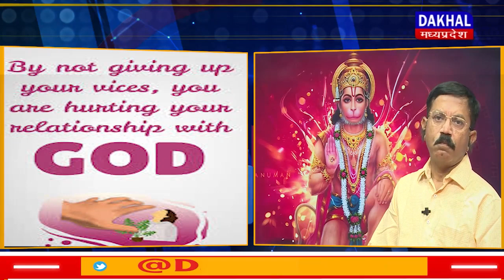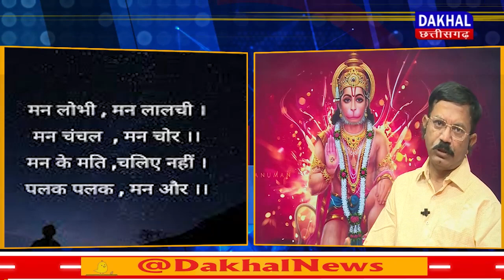DAKHAL NEWS श्री गुरु की कृपा से श्री राम का विमल यश....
श्री गुरु की कृपा से श्री राम का विमल यश.